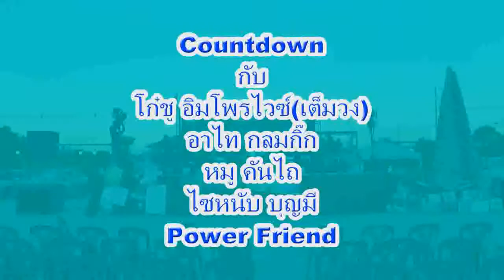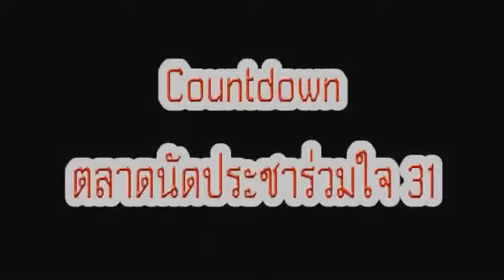Countdown ตลาดนัดประชาร่วมใจ 31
ส่งท้ายปี 2558 ต้อนรับปี 2559 ณ ตลาดนัดประชาร่วมใจ 31

ศิลปินมากมายคับคั่ง

Power Friend
ไซหนับ บุญมี
หมู คันไถ
โก๋ชู อิมโพรไวซ์ (เต็มวง)
อาไท กลมกิ๊ก และก๊วนฮา
วงอิมโพรไวซ์